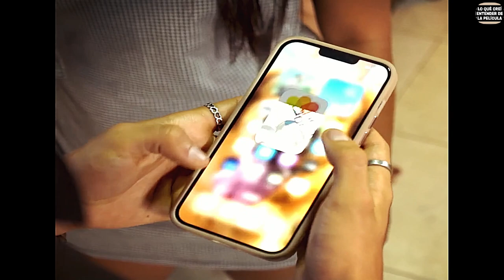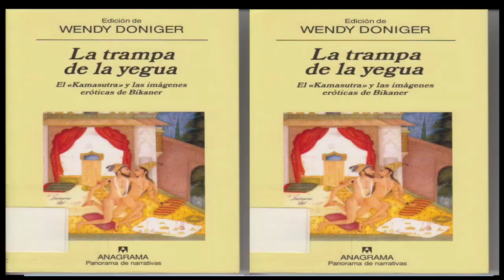🤞HOMBR3 D3ST0T4 V3CIN4 EN FRENTE DE SU HIJ4 Y EN M3DI0 DEL PARQUE A PLENA LUZ DEL DIA.